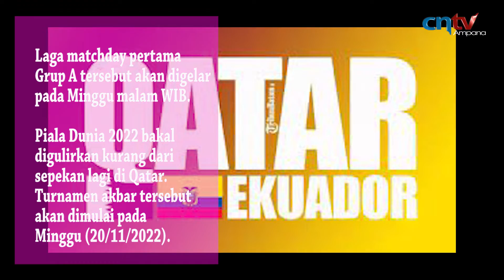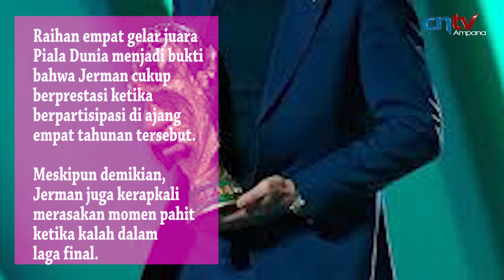JADWAL PIALA DUNIA 2022 QATAR HARI PERTAMA PERTANDINGAN TUAN RUMAH, QATAR VS EKUADOR, SIAPA MENANG ?